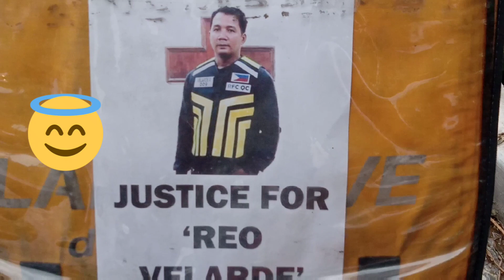Paalam Na Kaibigan Paps "REO" Hanggang Sa Muli // Lalamove Riders Phil. // Vlog#82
Paalam Na KAIBIGAN MANDIRIGMA NG KALSADA Paps REO
Hanggang Sa Muli Kaibigan😢

Maraming Maraming Salmat Sa mga ka Lalamove Riders Natin Na NaKi Isa sa Pag Hatid sa Huling Hangtungan Ng Ating Ka LALAMOVE...

REST IN PEACE paps REO

RIDE SAFE MGA KAIBIGANG MANDIRIGMA NG KALSADA

PRAY BEFORE YOU RIDE